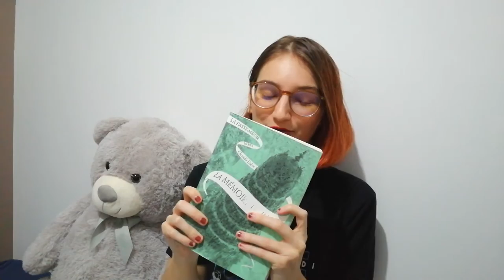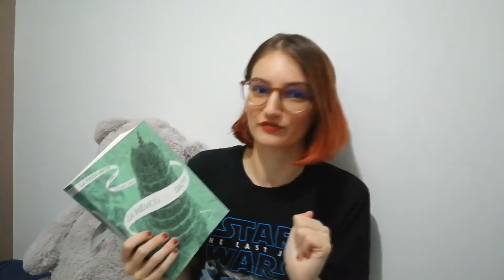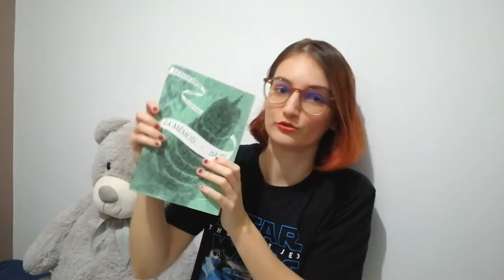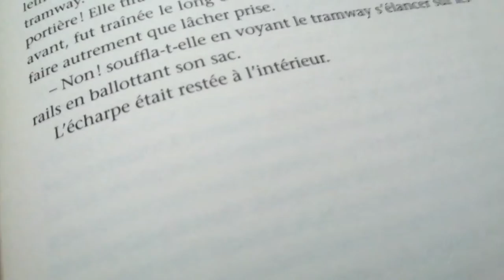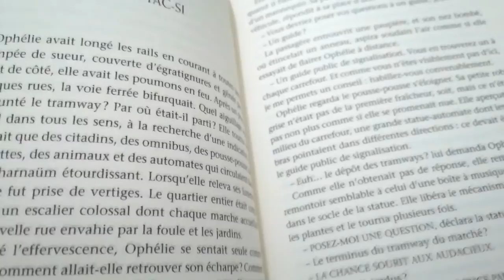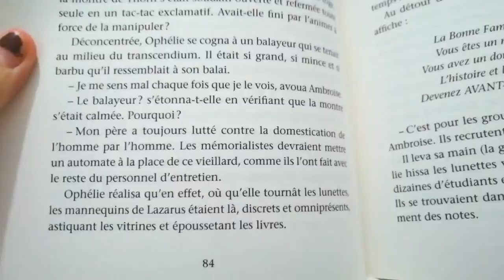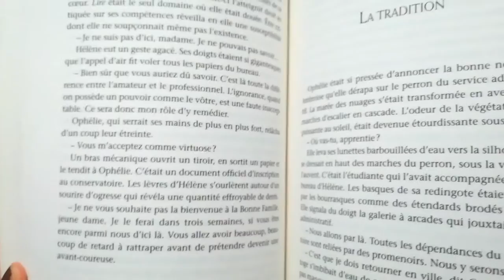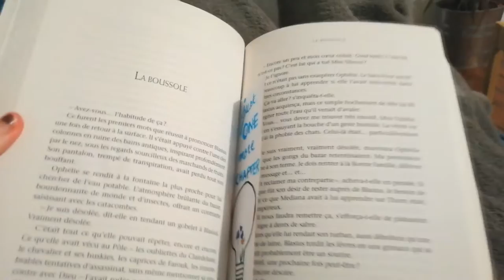JE RELIS LA PASSE-MIROIR (La mémoire de Babel) 🌿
Hello 🌿 Je vous retrouve aujourd'hui pour un vlog lecture, où je relis le tome 3 d'une de mes sagas coup de cœur, La Passe-Miroir!
J'ai filmé mes réactions au fur et à mesure de cette relecture pour vous les partager. Je trouve le processus de relecture vraiment intéressant : on peut comparer nos ressentis à ceux de notre première lecture, on comprend plus de choses, etc...
J'ai essayé de diversifier les captures de mes prises de paroles (face caméra ou caméra vers le livre), dites moi ce que vous préférez, je ne cherche qu'à m'améliorer 🌷

Retrouvez moi sur Instagram : @sansasbooks
Et sur Goodreads : @soleilsbooks ✨

Musique proposée par La Musique Libre